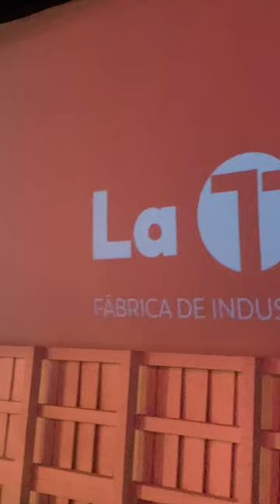Homenaje Rock Vasco de los 80´s (13. 01. 2023)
Bajo el título "CONDENADOS A LUCHAR, NO HAY TREGUA" llegó a La Terminal el esperado homenaje al Rock & Roll de los 80 en Euskal Herria, con la participación de más de 16 bandas en directo. Presentó el evento el periodista musical Javier Corral, Jerry.